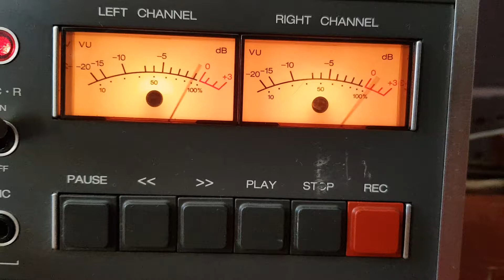Revox B77 maintenance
Peak level led maintenance, changed 4558 ampli op on monitor card.